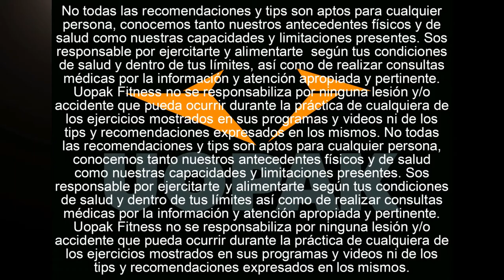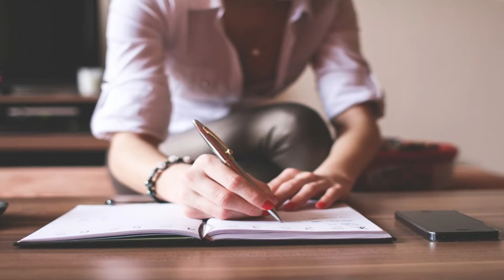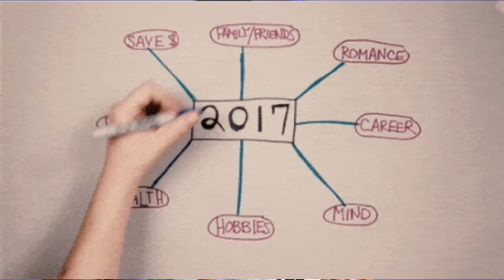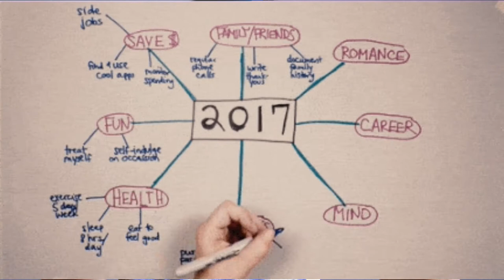Los 5 pasos para lograr tus objetivos fitness en 2018! (UOPAK OFC)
Ya casi pasaron los primeros 30 días del año y ya la mayoría de las personas abandonaron sus resoluciones de año nuevo!

Sea o no tu caso, una cosa que puede venirte genial es aprender cómo reordenarte y sacarle  el máximo provecho a cada día y cada una de tus acciones que te van llevando a lograr tu objetivo físico!

Índice:
Intro (00:05 - 00:34)

#1 Sé real (00:34 - 01:50)
La importancia de ser real no tiene que ver con ser realista ni con apuntar más bajo sino, es serte sincer@ y apuntar a algo que de verdad creés que podés lograr!

2) Sé específico (01:50 - 03:26)
En este segundo paso vemos un poco mejor la importancia de materializar en acciones, imágenes y cosas concretas los pensamientos yo bjetivos generales que tenés para tu año!
Recordá que lograr tus objetivos es un camino largo y un pequeño desvío por no ser específic@ te puede desviar muchísimo en el tiempo!
3) Desglosalo (03:26 - 04:33)
Lo mejor de este paso es que te puede servir para cualquier objetivo que tengas en la vida!
Si en este año 2018 no te cabe ni una, este es el paso que si o si no te podés saltear! Si estás pensando comerte al mundo e ir a lo grande, es clave que te pares un segundo y te animes a desglosar todo lo que estás buscando, sino va a haber chances de que lo logres.

Desglosarlo te permite ver todas las acciones que tenés que tomar más claramente. Con objetivos tan grandes como los que te pueden llevar todo un año concretar, es más que necesario que hagas este paso y no lo saltees, ya que de lo contrario vas a empezar con mil millones de cosas a la vez y te vas a encontrar agotad@, perdid@ y con 10.000 cosas rodando a la vez que necesitan una atención y esfuerzos que simplemente no tenés. No busques comerte a un elefante de un solo bocado, en pedacitos es la única y mejor manera!

4) Activá (04:33 - 06:32)

5) Replaneá (06:32 - 08:01)
Todo te puede llegar a fallar por más que ya te hayas puesto en cmaino de la mejor manera, respetando todos los 4 pasos anteriores pero si no hacés este 5to y último paso puede que no avances ni logres tus objetivos.
Muchos evitan hacer este paso porque implica, por así decirlo, "perder tiempo", replanear no es lo más divertido ni dinámico, exige que te frenes y reveas todo lo que hiciste bien y por sobre todo, mal, serte sincer@ con vos mism@ y tomar una decisión al respecto de cómo seguir adelante.
Hasta el más pequeño desvío te puede hacer perder el rumbo si le das el suficiente tiempo para que se convierta en una gran distancia!

Resumen general  (08:01 - 09:34)

En fin, esperamos que te haya servido y/o gustado o aaaalgo este video! sobre Los 5 pasos para lograr tus objetivos en 2018!